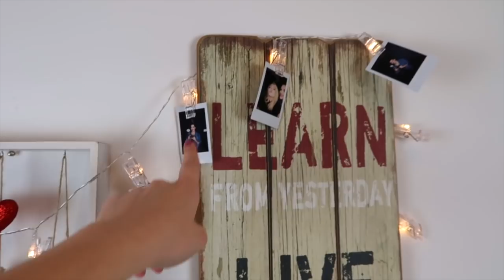Deserti za Valentinovo 🎂| Seka i ja 👯| MashintheBeauty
Stiže nam Valentinovo i sigurna sam da svojoj dragoj osobi želite pripremiti nešto lijepo. To ne mora biti poklon. To može biti i doručak u krevetu. Moja seka i ja smo vam za Velentinovo pripremili par ideja, odnosno recepata koje bi mogli pripremiti vašoj voljenoj osobi.